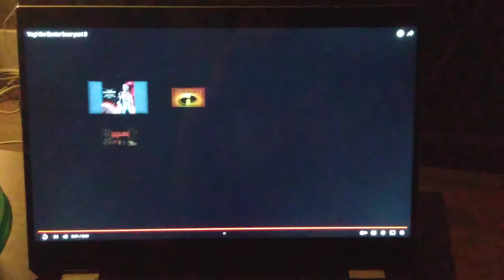Yogi the Easter bear (1994) chase scene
This is my most favorite hilarious scene from the 1994 Yogi Bear special "Yogi the Easter bear". In this scene, Ranger Smith is extremely enraged with Yogi for eating all the Easter candy that was supposed to be for the Jellystone Easter Jamboree, and then there comes a very wacky chase.